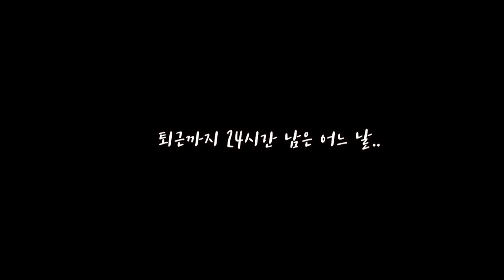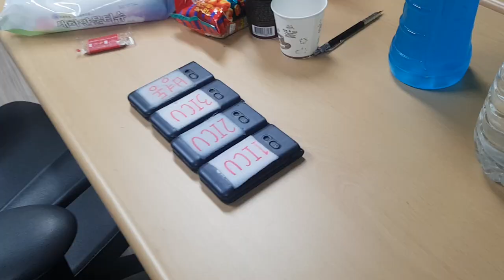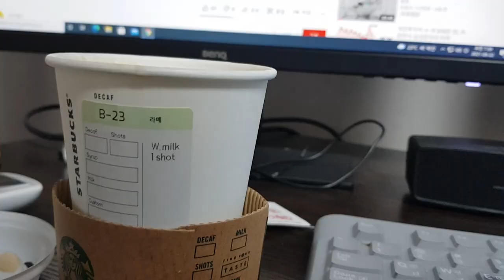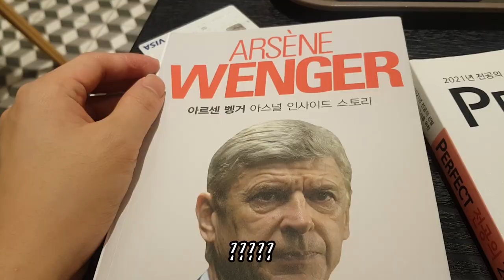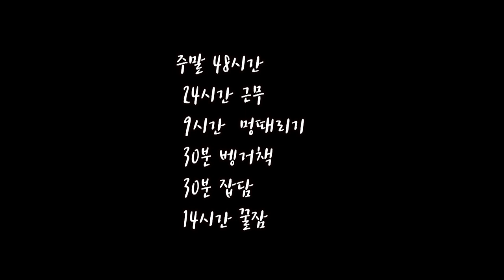[의사 VLOG] 커피 한잔이면 성공한 듯한 의사의 삶 ( 인턴👨‍⚕️ / 모노폴리 / 🍳간장계란밥🍚 / coffee☕️ )